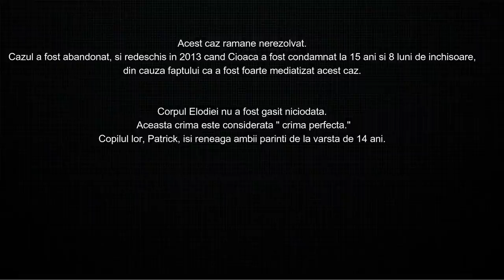Cazul Elodia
Va rog, nu repostați videoclipul.

 Surse si video:
wikipedia

--- Links ---
Sound Effect Request

PROGRAME FOLOSITE PENTRU EDIT:
*INTRO MAKER *PIXELFLOW
FILMORA